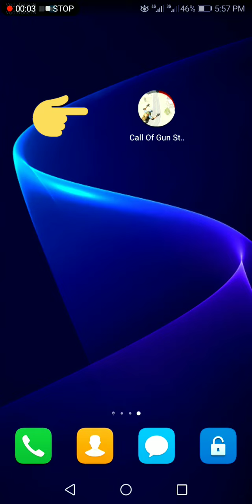PUBG MoDeL GaMeS